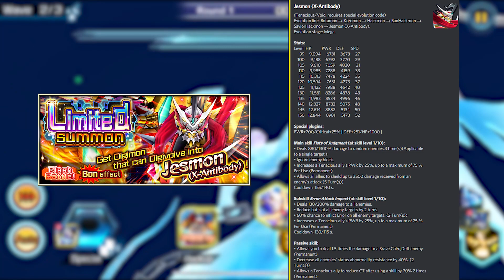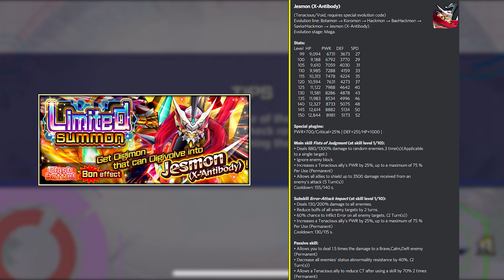PREVIEW BANNER JESMON X! - Digimon ReArise Indonesia (iOS/Android) [185]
Special thanks to "Riu" & "Chortos" from Digimon ReArise Discord channel for providing this info!

Digimon ReArise Global sudah rilis di AppStore (iOS) dan Google Play Store (Android)!

Add ID gue: 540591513 (IGN: manungsa)

Halo kawan! Mulai sekarang, gue akan berusaha untuk terus ngelanjutin serial ini. Setiap minggunya, minimal akan ada satu video Digimon ReArise yang akan gue rilis. Isinya bisa berupa  video gacha (weekly gacha, maybe?), tips&trick, atau sekedar update progress dan event yang akan muncul. Jika ada saran atau komentar, jangan sungkan untuk tulis di kolom komentar ya!

SO, ARE YOU READY TAMERS?